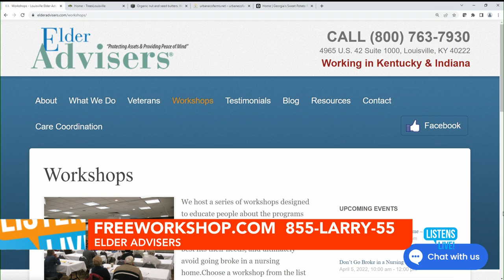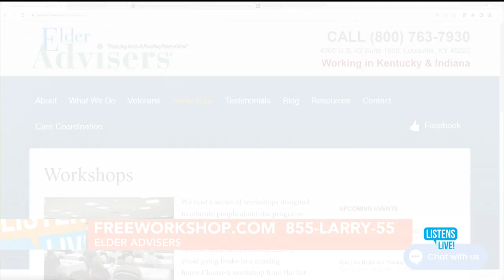Listens Live! - Elder Advisers 3/29/2022 pt 2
Elder Advisers discusses their team of experts that make take the pain out of nursing home placement.